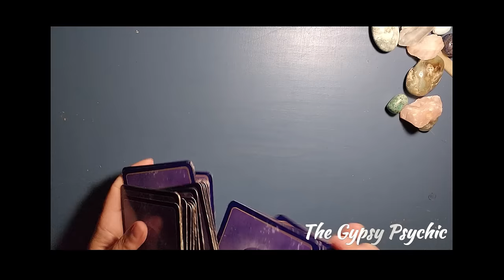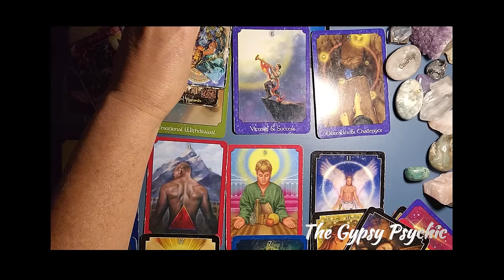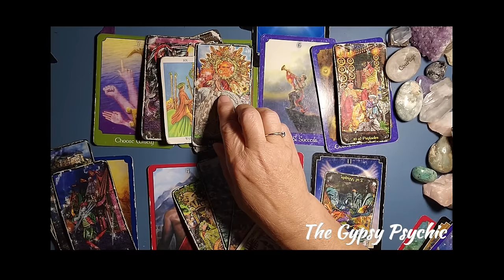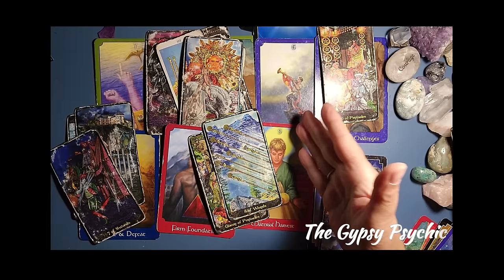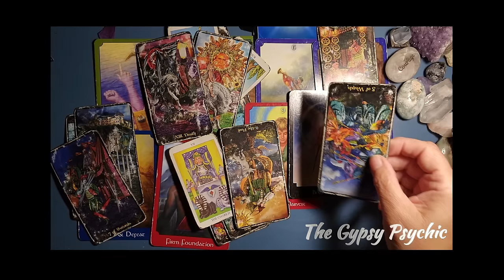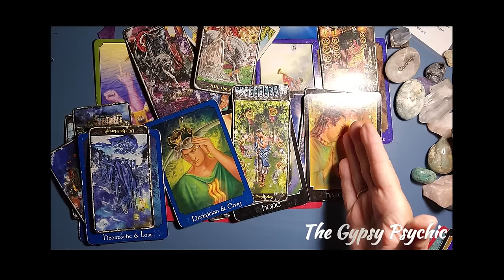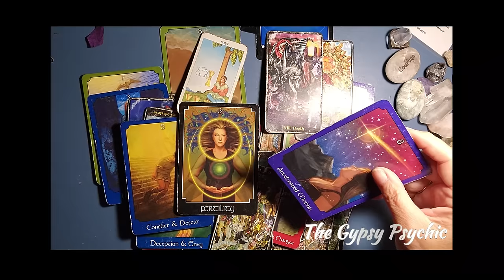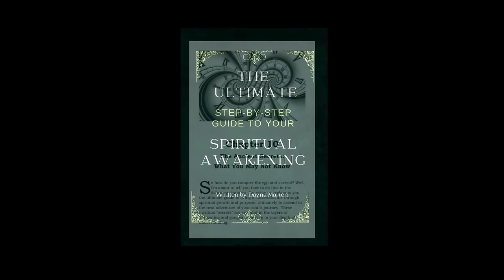TAURUS | HOPE - HAPPINESS - TRANSFORMATION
TAURUS - This is the beginning of everything you have been working towards.